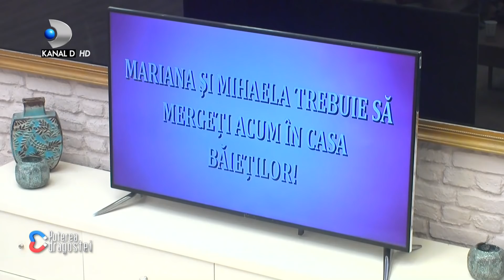Pedeapsa de-a rasul-plansul 😂 Baietii, in 4 labe pana la bolul cu apa 😂